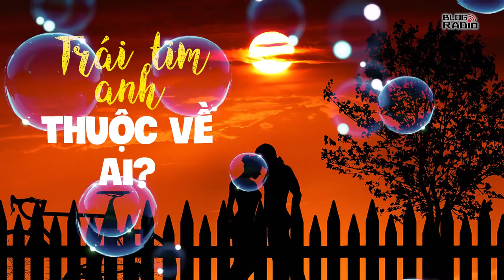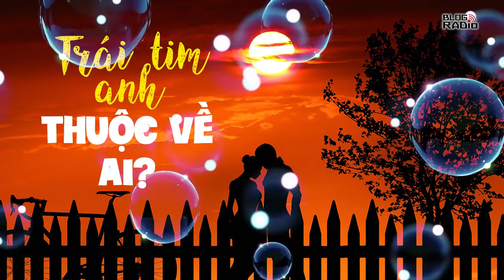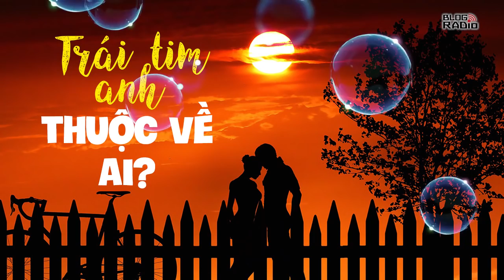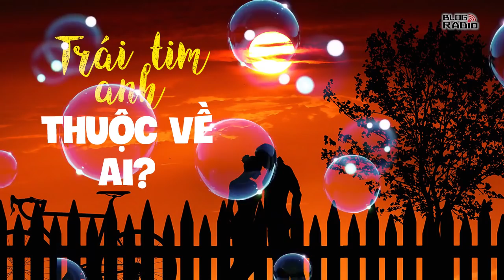Blog Radio 628: Trái tim anh thuộc về ai?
Mùa đông đến mang thêm sự lạnh lẽo và cô đơn nhưng với những người cô đơn lâu đã thành “bệnh” thì cõi lòng lúc nào cũng u buồn, lạnh giá. Mùa đông này, có bàn tay thật sự thèm một hơi ấm bàn tay, hơi ấm của ngày xưa mà họ từng vụt mất. Để rồi bao nhiêu năm trôi qua vẫn hoang mang một câu hỏi, rốt cuộc người ra đi, bỏ mình ở lại vì điều gì?

Ai cũng có một người trong trái tim, hễ nhắc đến là sẽ khiến cho bạn hoặc sẽ hạnh phúc, hoặc sẽ đau lòng. Có khi là cả hai thứ cùng tồn tại.

Truyện ngắn: Lời hứa mùa đông
Tác giả: Thúy Nhân
Giọng đọc: Hà Diễm, Sand
Thực hiện: Hằng Nga
Minh họa: Hương Giang, Hằng Nga
📻 Blog Radio - Phát thanh xúc cảm của bạn!

4/ l u v t e a (acoustic revisit) by autumn keys